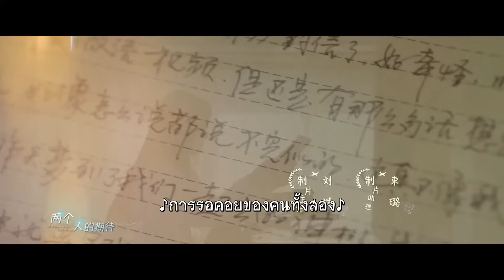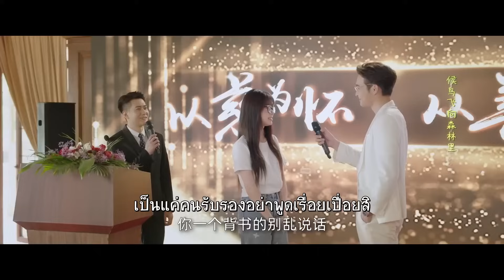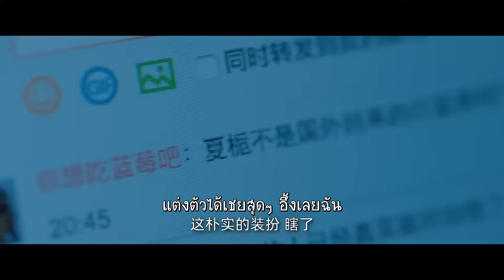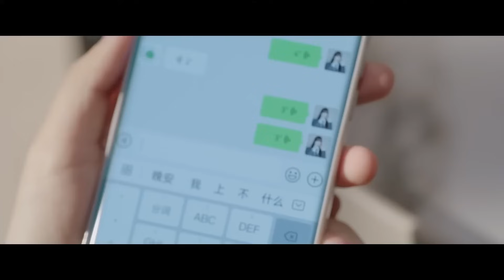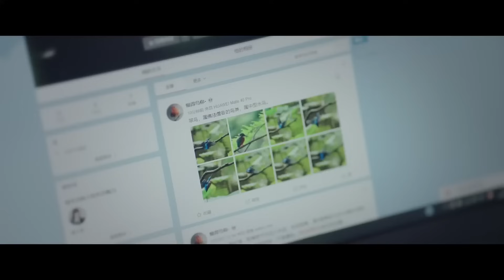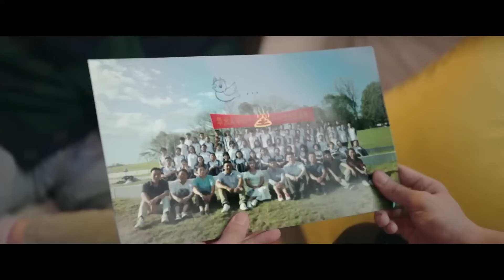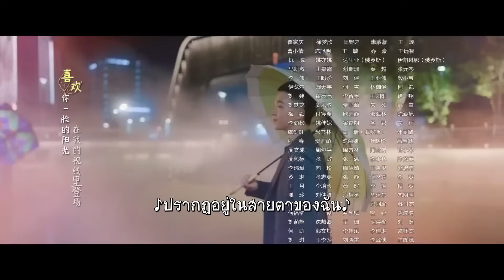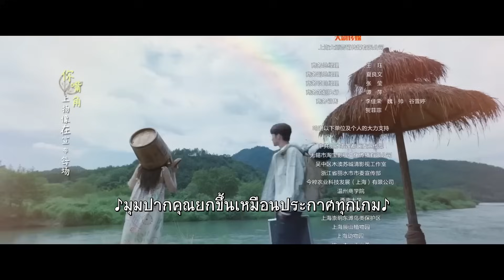ตอนที่ 34 | พฤกษาเพียงรัก - A Romance of The Little Forest | (จางปินปิน , อวี๋ซูซิน) 【ซับไทย】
🌟เรื่องย่อ: บล็อกเกอร์สาว"อวี๋เหม่ยเหริน" การแต่งหน้าเท่านั้นที่ตอบโจทย์เธอ เธอต้องการใช้ความสวยเธอแก้แค้นชายที่ครั้งหนึ่งเคยปฏิเสธเธอ นับเป็นจุดเริ่มต้นของเรื่องราวความรักอันหอมหวานที่นำพาทั้งสองมาพบกัน
 ศาสตราจารย์ด้านพฤกษศาสตร์ "จวงอวี๋" ชีวิตของเขาทุ่มเทกับการทำงาน การเพาะปลูกต้นไม้ โดยไม่สนใจโลกภายนอก และเขาคนนี้ทำร้ายความรู้สึกของ "อวี๋เหม่ยเหริน" เด็กสาวที่แอบชอบเขามาเป็นเวลานานโดยไม่ได้ตั้งใจ
 หลายปีต่อมา "อวี๋เหม่ยเหริน" สำเร็จการศึกษาด้วยเกียรตินิยมและได้รับปริญญาเอก  เธอไม่ต้องการทำงานในแวดวงการวิจัยทางวิทยาศาสตร์ เธอจึงกลายเป็นบล็อกเกอร์สาว
เมื่อ"อวี๋เหม่ยเหริน" และ "จวงอวี๋" พบกันอีกครั้ง  "จวงอวี๋" ได้เดินทางมาทำงานที่หมู่บ้านชิงฉุย และบังเอิญไปพบ "อวี๋เหม่ยเหริน"  ในที่สุดเธอก็กลายเป็นผู้ช่วยที่ดีกับเขา  ในขณะเดียวกันก็สัมผัสได้ถึงความรักและความอบอุ่นเป็นครั้งแรก...